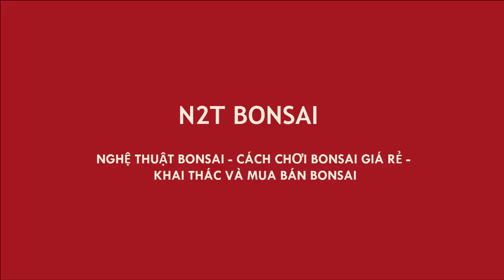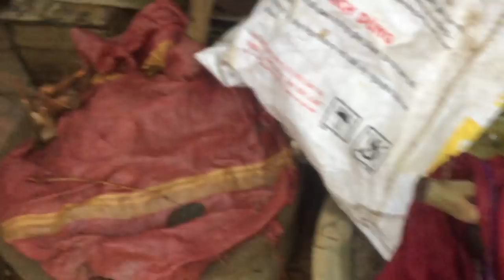ĐÀO ĐƯỢC HAI CÂY ỔI TO - QUẢ CHÍN RỒI, CHÉN THÔI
ỔI QUÁI BONSAI
GUAVA TREES BONSAI